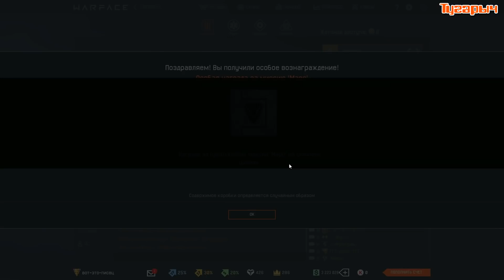Warface тактика прохождения Марс Сложка, как пройти Марс, Босс Робот-паук, Мины-пауки, Марс СЭД-2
Полная тактика прохождения спецоперации Марс на уровне Сложно игры Warface.
Если вы задались вопросом как пройти спецоперацию Марс на уровне сложно, как уничтожить Босса паука, как не погибнуть от его лазеров и смертоносных лап, а на сложке они ваншотят, то в видео пойдёт речь именно об этой тактике, точнее гайд о том, как пройти Марс. Спецоперация достаточно интересная, местами непростая на уровне сложно, но тем-ни менее её можно без проблем пройти на уровне сложно.

Если вы задались вопросом - как убить седов на Марсе, точнее СЭД-2 на спецоперации Марс - то отчет очень просто, работает некая фича блокировки спавна того самого СЭД-2, нужно лишь встать на то место, куда он будет падать, встать под него и он не сможет спрыгнуть и начать вас атаковать. На сложке два противника СЭД-2 появляются одновременно, что мы делаем - встаём под ними, далее один игрок отходит, давая возможность СЭД-2 спрыгнуть, мы в свою очередь все в 5-м домажим одного СЭД-2, роняем его 2 раза на колени и убиваем. Далее второй игрок отходит из под второго СЭД-2, давая ему возможность спрыгнуть и мы всей тимой так-же убиваем и второго сэде на спецоперации Марс варфейса. Вот такая несложная тактика уничтожения противника СЭД-2 на спецоперации Марс.

Как уничтожить босса Робота-паука, тактика уничтожения босса Паука на спецоперации Марс уровня Сложка - ответ очень просто. Конечно-же об этом рассказано в видео, но прежде всего не нужно бояться красных лазеров и бегать от них как белка в колесе. На уровне Сложно спецоперации Марс красные лазеры не ваншотят игроков, то-есть вы можете пробежать сквозь красные лазеры на противоход, у вас отнимут всего 50 процентов здоровья. Далее мы ждём начала восстановления количества жизней и когда ваш персонаж начинает регенерировать - вы уже можете проскочить через следующие красные лазеры босса паука игры warface на спецоперации Марс Сложка. Хотя я предложил топорный вариант, изначально задумано, что избежать дамага от лазеров можно лишь на опасных электрических полях, которые отключаются, деактивируются на некоторое время при опускании рычага. Но задерживаться надолго на этих электрических полях даже на уровне Сложно миссии Марс конечно-же не стоит, ваш персонаж погибает там достаточно быстро. Так-же нельзя допускать боссу Пауку атаковать вас оружием ЭМИ, на сложности Сложно спецоперации Марс оно вас мгновенно убивает. Атака железной ногой так-же ваш мгновенно убьёт на уровне Сложно миссии Марс в игре Warface.

Тактика уничтожения таких противников как Мины-пауки, Марсианские СЭД-2, Антей-6 и босс Робот-паук на уровне сложности Сложно миссии Марс достаточно проста, нужно лишь изучить повадки противника, его атаки и методы противодействия для успешного прохождения Марса в игре warface.

От себя хочу добавить спецоперация Марс в игре warface мне очень и очень понравилась. Высказывайте своё мнение о тактиках прохождения Марса в комментариях под видео, всем приятной игры!